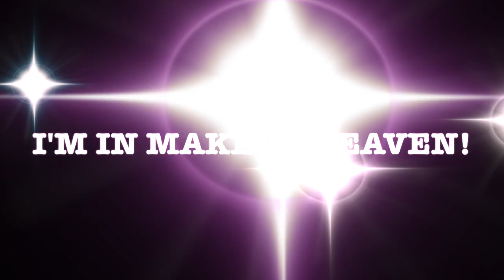UNDERRATED SEPHORA BRAND PRODUCTS AND I NEED MORE!!!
Hello there my wonderful YouTube family,  we don't hear à whole lot about Sephora brand, but there are some rare products we do and they are amazing.  So are these, and I hope more people will try them.

MUSIC
DAR GOLAN
CHIC MAGNET